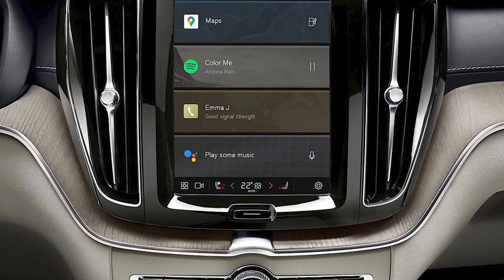New Volvo XC60 2022 - Redesign // 1st look // Interior & Exterior // Features & Details // New Tech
Updated 2022 Volvo XC60 video interior, exterior and description.
Volvo Cars is introducing a range of upgrades to its iconic XC60 mid-size SUV, including the addition of the company’s new Android-powered infotainment system with Google apps and services built in, making the Volvo best-seller smarter than ever before.
The intuitive, next generation infotainment system offers customers unprecedented personalisation and an unparalleled connectivity, which is further enhanced through the introduction of a brand-new Digital Services package.
The centrepiece of the Digital Services package is access to Google apps and services, which offer hands-free help with Google Assistant, best-in-class navigation through Google Maps and a broad offer of native in-car apps via Google Play.
By signing up for a Digital Services package, customers will gain access to all services and features offered in the package. All hardware needed to run the services already exists in the car, and all data required is included in the package.
Volvo Car Group is the first company to team up with Google on integrating an infotainment system powered by Android with Google apps and services built in, and after years of close development between the two companies, the fully electric XC40 Recharge became the first Volvo car to carry the system.
This makes the XC60 the next step in a continuing rollout of Android-powered infotainment systems in Volvo cars, further improving the consistently popular SUV.
In terms of safety upgrades, the XC60 now comes equipped with Volvo Cars’ latest Advanced Driver Assistance Systems (ADAS) sensor platform, a modern, scalable active safety system that consists of an array of radars, cameras and ultrasonic sensors.
This platform enables the development and deployment of active safety systems in the XC60, such as the detection of other road users, automatic braking and collision avoidance. It also allows for gentle driver support from standstill up to highway speeds, through the Pilot Assist function.
While major changes take place deep inside the XC60, the company’s designers have also made a number of subtle refinements to the exterior design, including a new grille, new front bumpers, and new exterior colour and wheel options.
New interior materials, including luxurious leather-free options as well as the availability of the City Weave textile upholstery, offer further possibilities for personalisation.
The model year 2022 of the XC60 will go in production end of May.